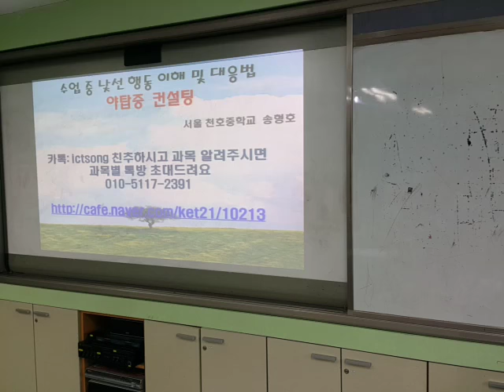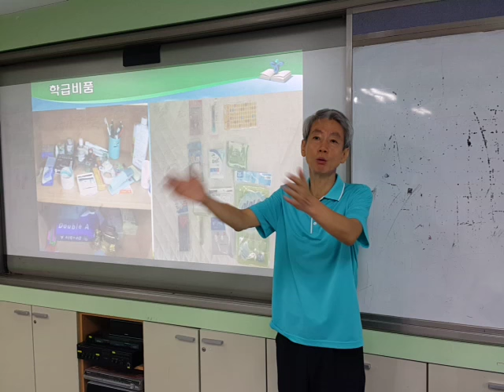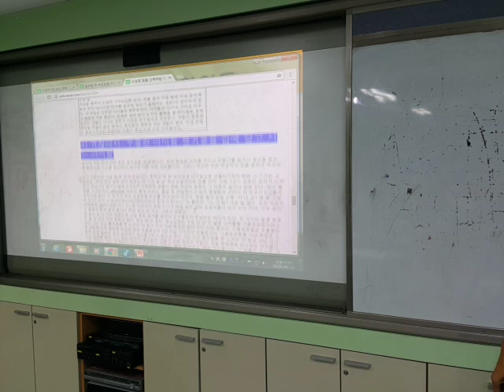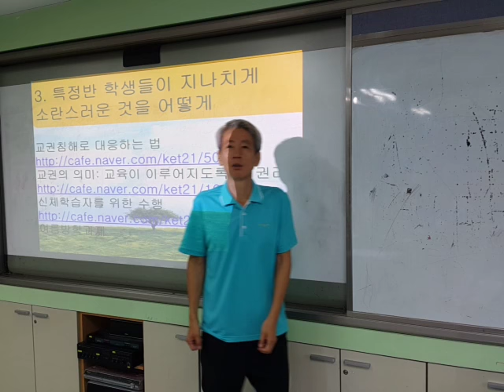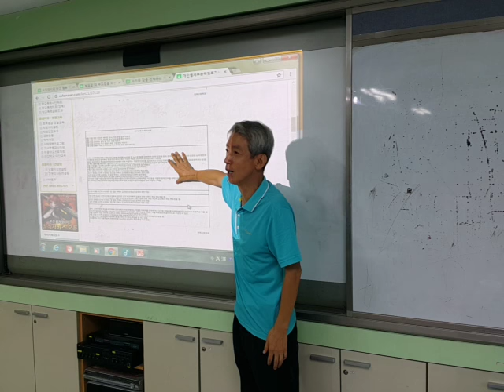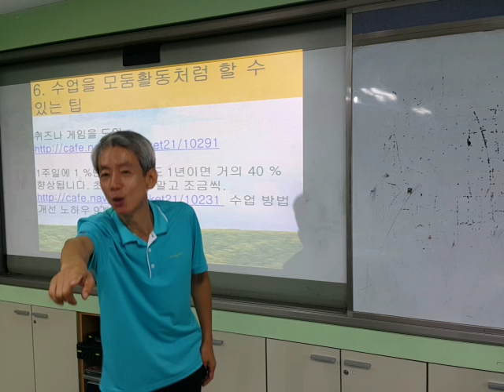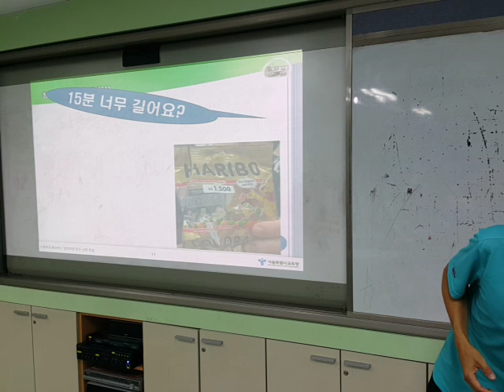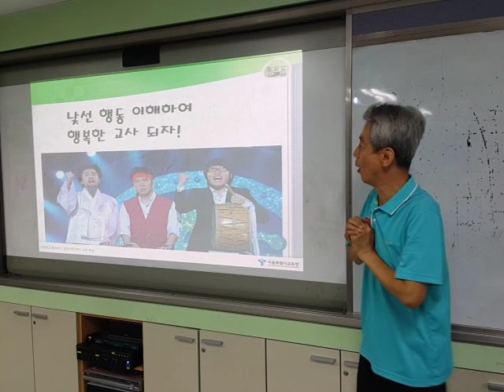수업 중 낯선 행동의 이해와 예방법(경기도 야탑중 교사연수) 20160912 154926